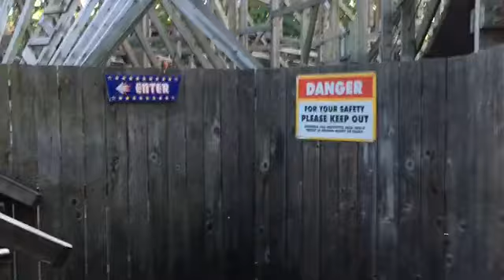Happy Birthday Charlie!